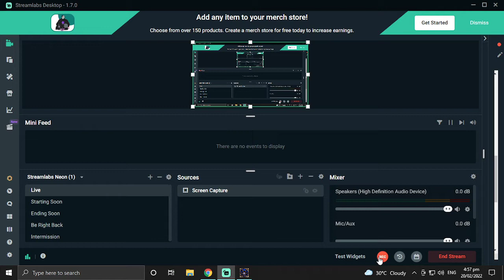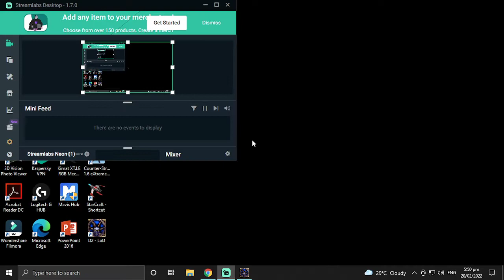Diablo II Lord of Destruction Necromancer Gameplay - Act V Quest 1